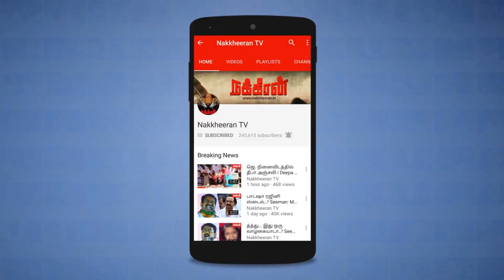நாங்க தீவிரவாதியும் இல்ல... நக்சலைட்டும் இல்ல..? Emotional Speech of Neduvasal Protesters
Check out an emotional Speech of Neduvasal protesters. Neduvasal people along with youngsters are continuing their protest, to stop the extraction of Hydro Carbon. Also, an innocent young protesters emotional request to the government.